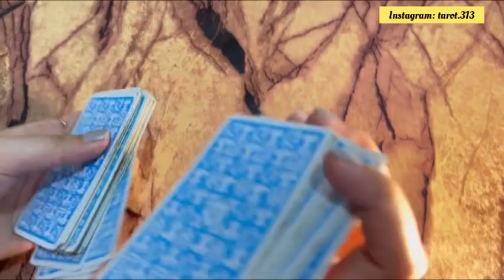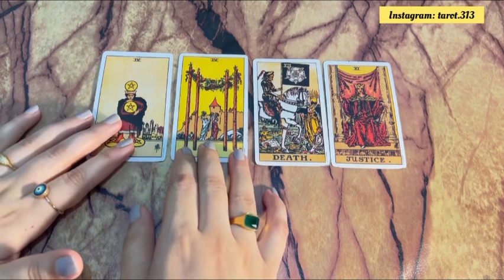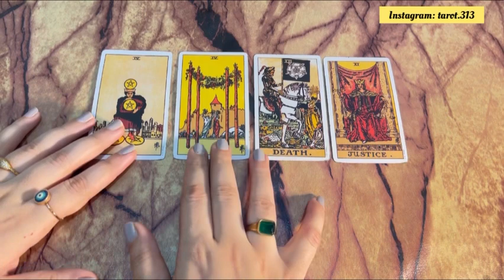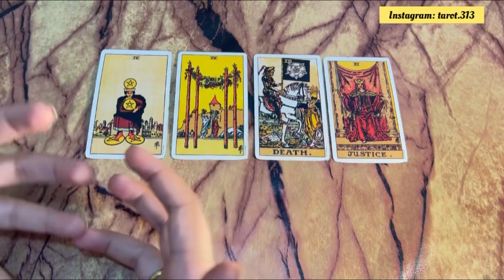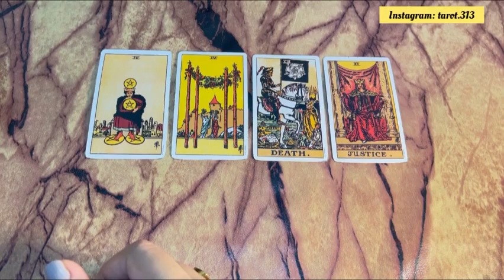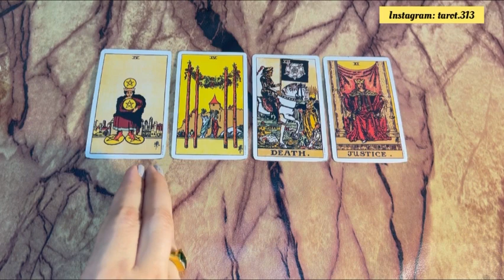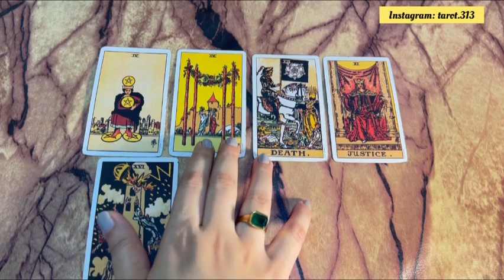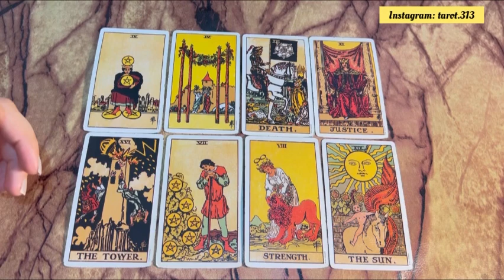Unko ap mai kia pasand hai or kia nai pasand?😍 Hindi tarot Reading | Tarot 313 | Currently energy💕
Current Feelings of your person. General Timeless
hindiurdu